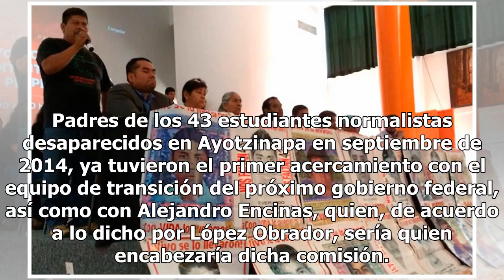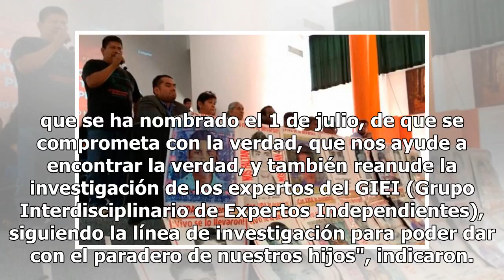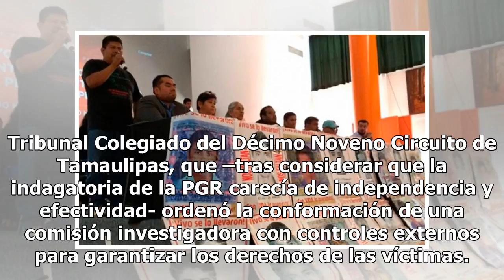Padres de los 43 desaparecidos de Ayotzinapa confían en que AMLO les ayude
Padres de los 43 estudiantes normalistas desaparecidos en Ayotzinapa en septiembre de 2014, ya tuvieron el primer acercamiento con el equipo de transición del próximo gobierno federal, así como con Alejandro Encinas, quien, de acuerdo a lo dicho por López Obrador, sería quien encabezaría dicha comis...